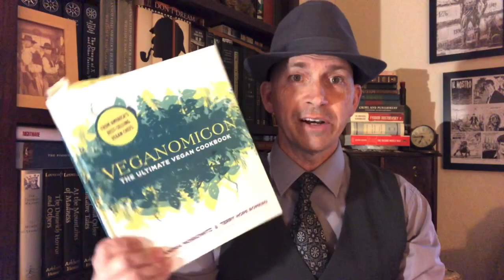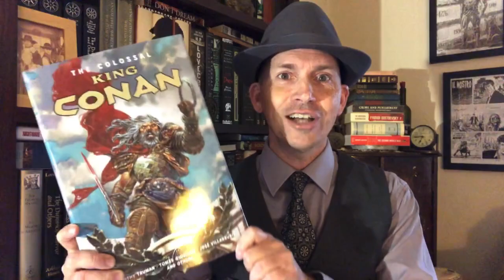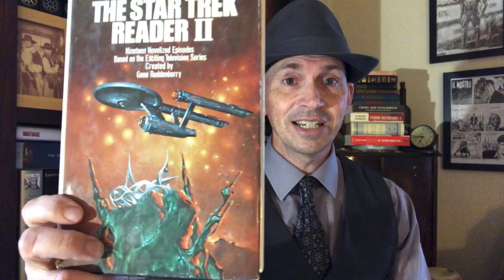Top 10 Reasons to Love Star Trek Tag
1. In Star Trek, technology has saved the world. We are currently living through the Technological Revolution. Tell us a way that technology has helped you. What’s your favorite tech?

2. Cooking had become an art rather than something required for survilval. By the Next Generation Star Trek has gone Vegan. In Deep Space Nine, Sisco prepares special meals to express his love. What is your favorite cookbook or food story? How do you eat? Do you like to entertainor cook for people?

3. There is no need to exchange money, and “the acquisition of wealth is no longer the driving force in our lives. We work to better ourselves and the rest of humanity.” (Picard) What is your best money advice or money book or money YouTube channel?

4. They drink a lot of coffee and tea. I love the episodes where a convivial cup of coffee is served up on the bridge of the Original Series. What is your favorite beverage? Do you like going out for coffee?

5. All the Star Trek series attempt to address social issues of their time. What is your favorite book on a topic that is important to you?

6. Spock and Kirk have the best relationship on any show or series, ever. Share a book with a unique or complex relationship, or share your favorite Star Trek relationship.

7. Star Trek has a wonderful style. Over the series the uniforms and characters style had evolved, some have been hideous and some have been wonderful. Characters hair changes (Hello Chekov’s wig?!) Do you have a personal uniform? Do you have any fasion or style faux pas fron your past?

8. Star Trek has spawned an era of ‘cons’ and fan culture, that supports individuals and brings us together as a community. What is your favorite TV show/movie/book or author event that brings you together with YOUR community?

9. Star Trek books have beautiful and weird cover art. What is favorite weird and beautiful book or book art? Show us your favorite books.

10. I love Star Trek’s vision of hope for the future and the optimism that humans can create a better society. Data ( The Next Generation) wants to become more human-like. Are you a pessimist or an optimist when it comes to being human? Do you think we can make the Star Trek dream fo the future a reality?

I tag:
Tome Raider: